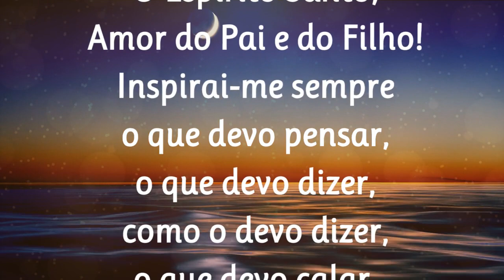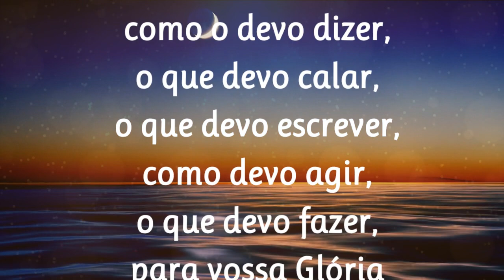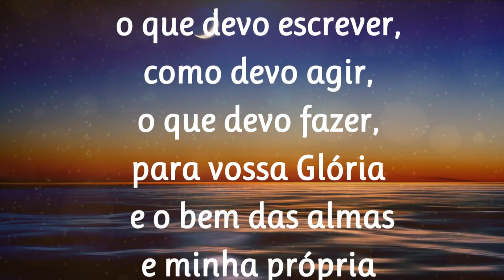11/12/2023 ORAÇÃO ao Divino ESPÍRITO SANTO de São Tomás de Aquino